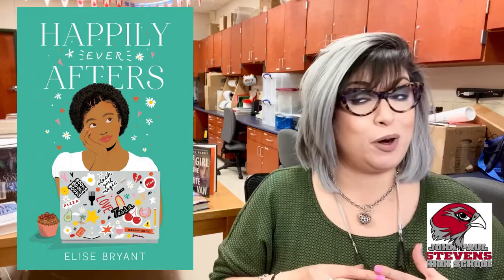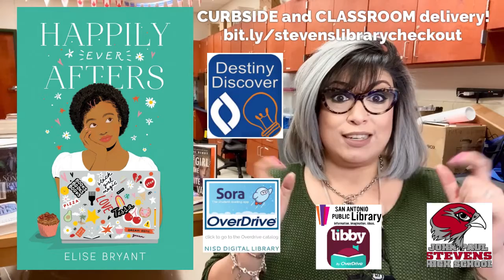2minBOOKtalk - HAPPILY EVER AFTERS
2minBOOKtalk - HAPPILY EVER AFTERS